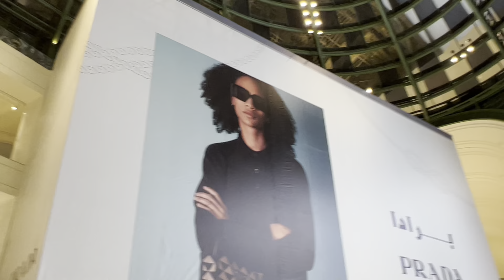Rolex Bluesy 126613LB at Place Vendome, Doha Qatar.